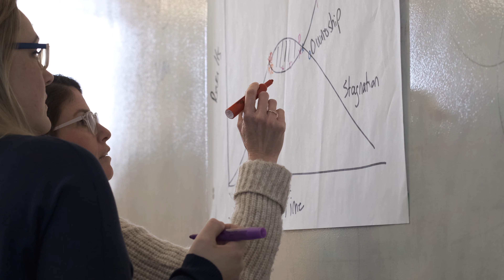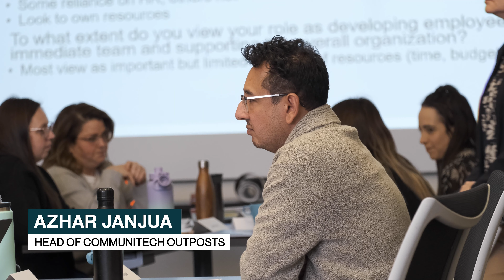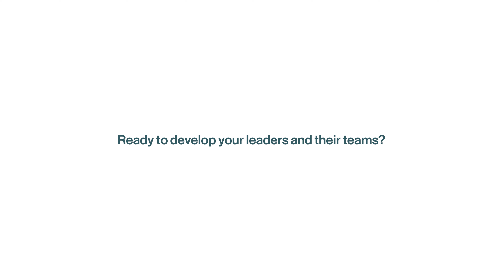Lead with Learning - Client testimonial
I worked with the Communitech leadership team recently to introduce my program, Lead with Learning: Team Culture of Learning. Have a listen to hear about their experience.
My program, Team Culture of Learning, helps leaders guide their employees' development. It starts with a diagnostic so they can identify their strengths and areas to focus. The follow-on program helps leaders develop the skills and incorporates accountability to do so.